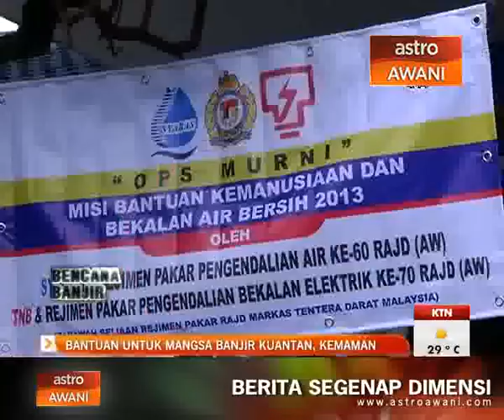Bantuan untuk mangsa banjir Kuantan, Kemaman